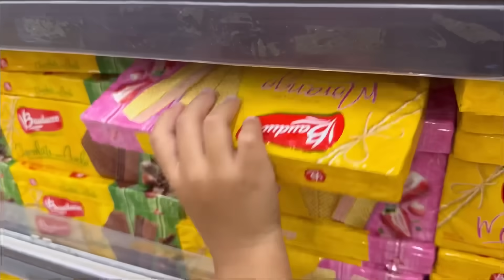MEU PAI DISSE SIM PRA TUDO NO MERCADO * olha no que deu *